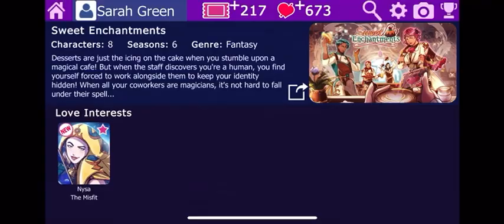Liora Season 6 Episode 11